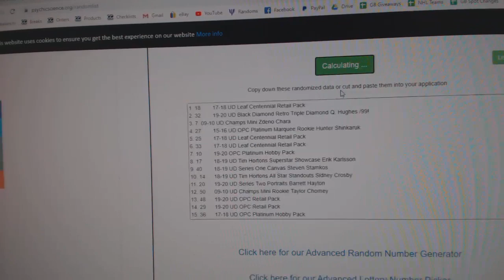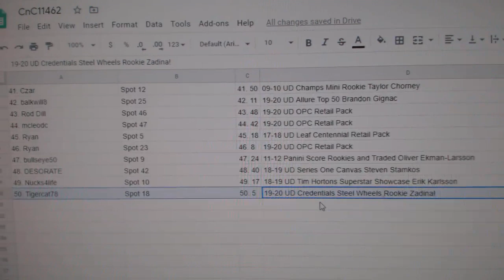C&C Hughes Diamond Chancer Hockey Break - C&C GB #11,462